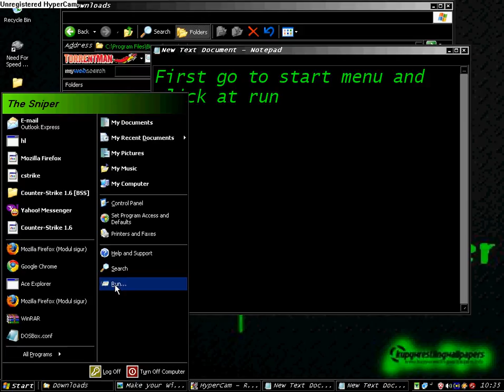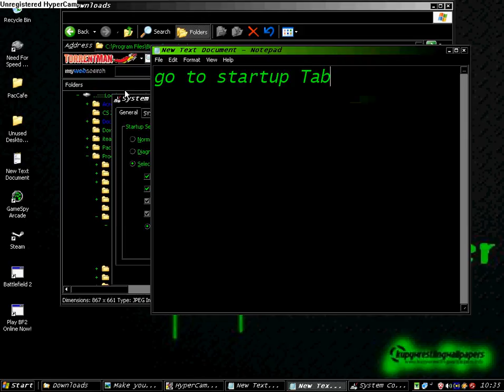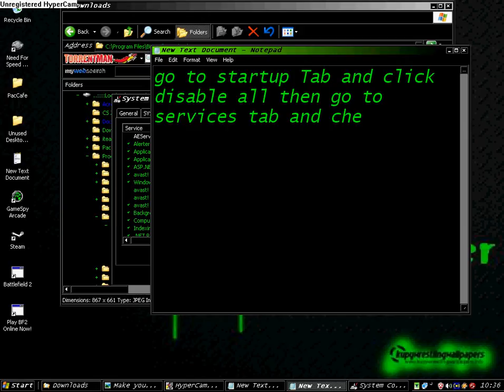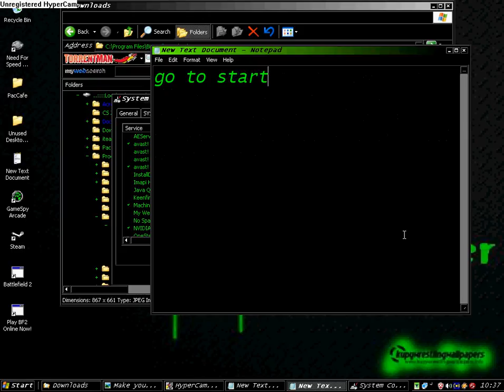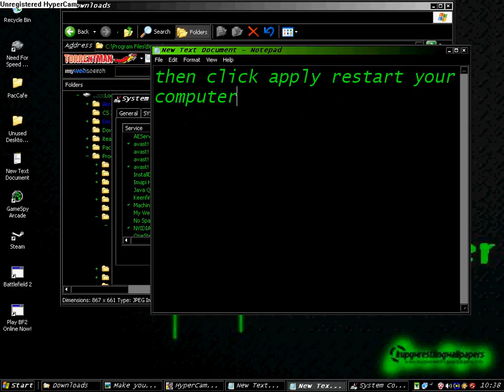How to make your pc very fast by G-o The Sniper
IMPORTANT:THIS WILL MAKE YOR PC VERY VERY FAST